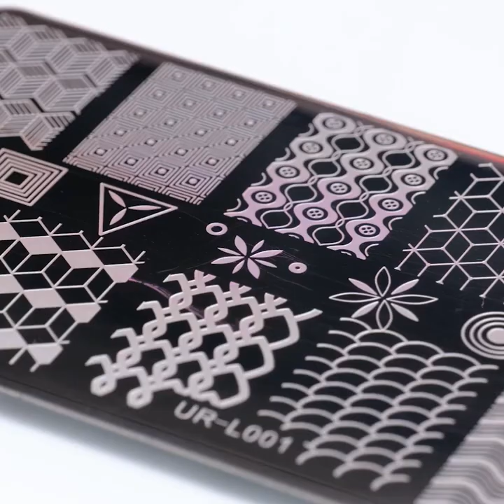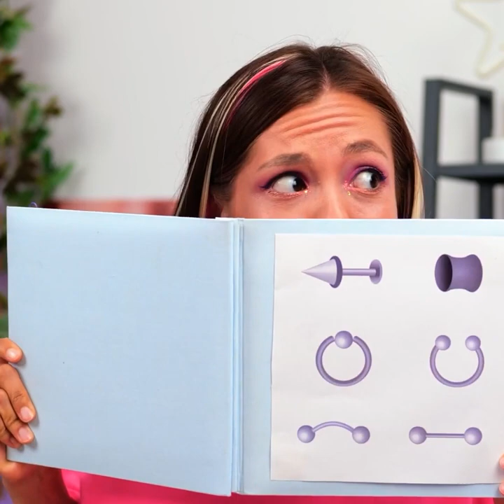TRUCCHI PER CAPELLI CHE DEVI PROVARE! || Fantastici gadget e hack di bellezza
Incredibili consigli e trucchi per che vorrai subito provare! Scopri come pettinarti i capelli a casa!

1:16 – Trucco con l'eyeliner

3:30 – Come fare i ricci

4:45 – Hack per le unghie

5:28 – Gadget diversi per i ricci

6:45 – Extension per capelli